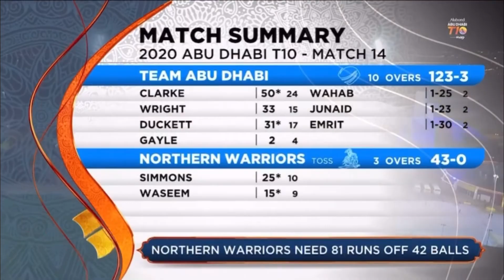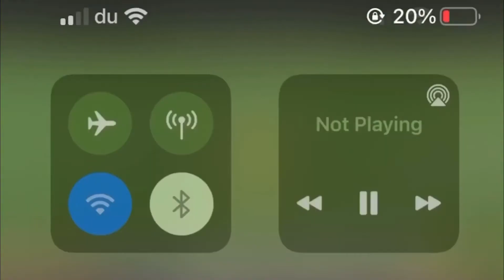T10 leag Waseem batting 34 to 74 runs. Chas main channu